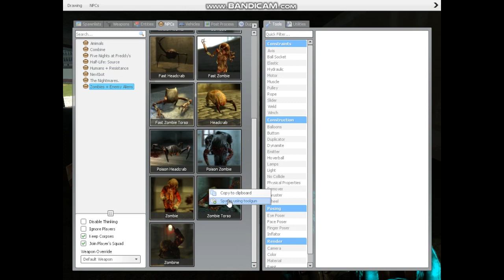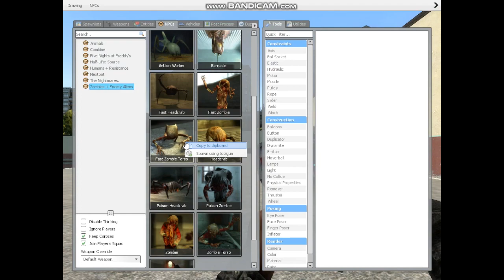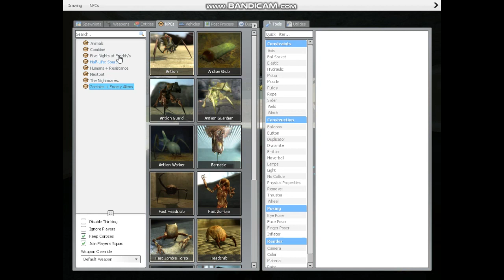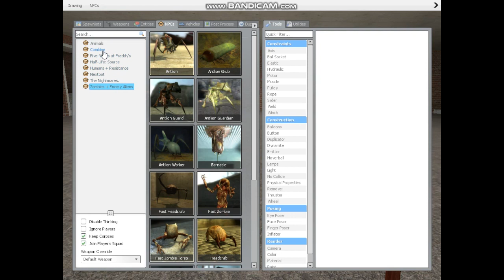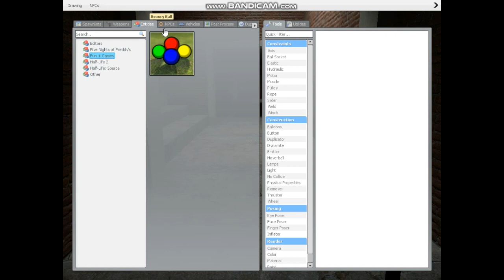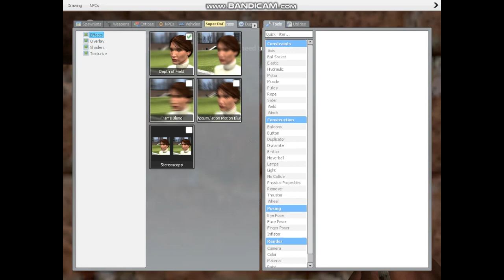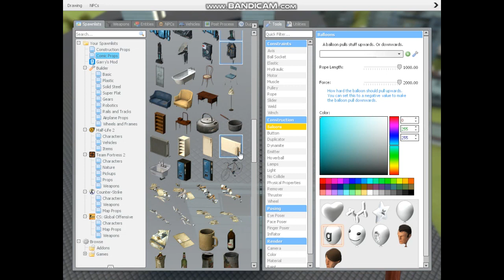Garry's Mod - Zombie and Enemy Aliens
This is the first Garry's Mod video on my YouTube video ever.